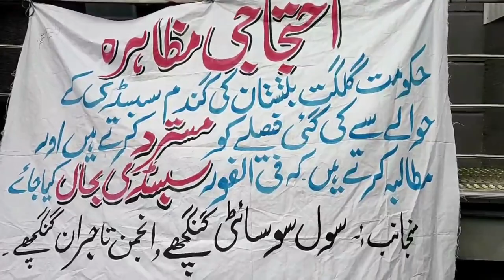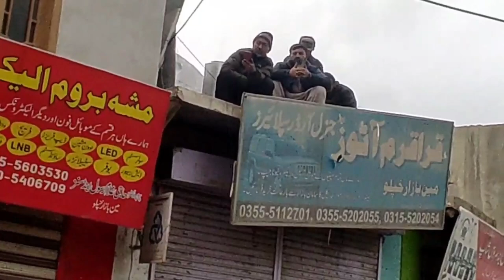گانچھےگندم سبسڈی ٹارگیٹڈ کرنے اور قیمتوں میں اضافے کے خلاف آج ضلع گانچھے کے صدر مقام خپلو میں بھی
گانچھے
گندم سبسڈی ٹارگیٹڈ کرنے اور قیمتوں میں اضافے کے خلاف آج ضلع گانچھے کے صدر مقام خپلو میں بھی مکمل شٹر ڈاؤن ہڑتال رہا۔اور عوام نے بعد از نماز جمعہ حکومت کے خلاف شدید احتجاج کیا۔
رپورٹ۔۔ زوالفقارعلی صدیقی